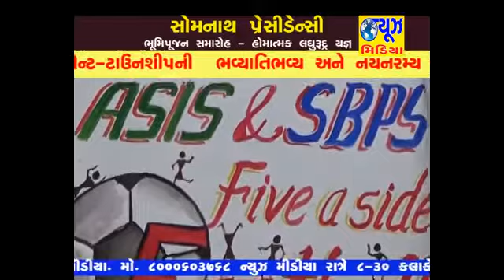SBPS and ASIS Football Rolling Trophy Tournament 2015 Pt1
Silver Bells Public School and Amar Jyoti Saraswati International School host the Rolling 7 A Side Football trophy for the second year running

AMARJYOTI SARASWATI INTERNATIONAL SCHOOL

SILVER BELLS PUBLIC SCHOOL